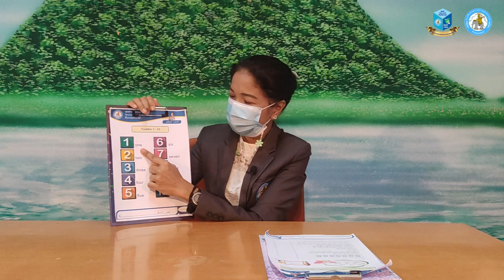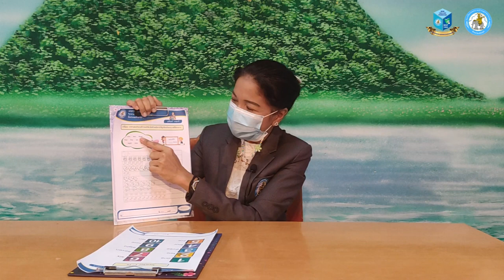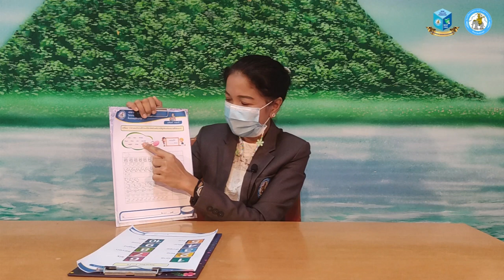แนะนำการทำใบงาน วิชาภาษาอังกฤษ ชั้น ป.1